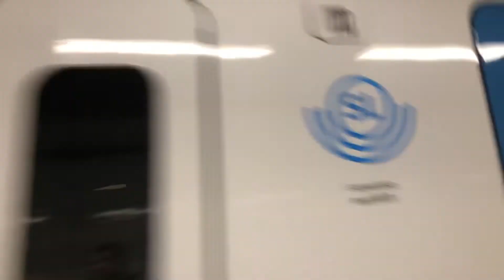Två C30 Tunnelbanor Vid 🔴 Liljeholmen.